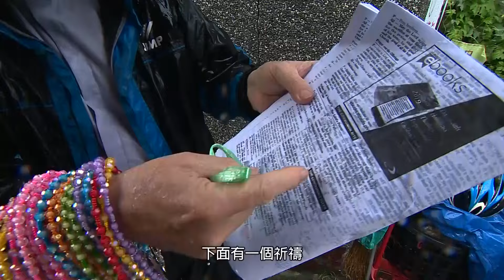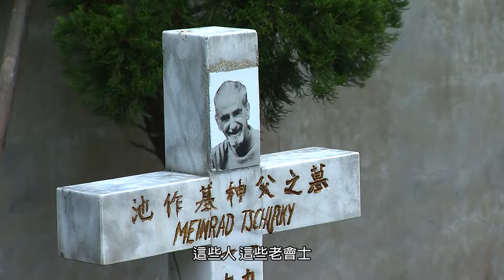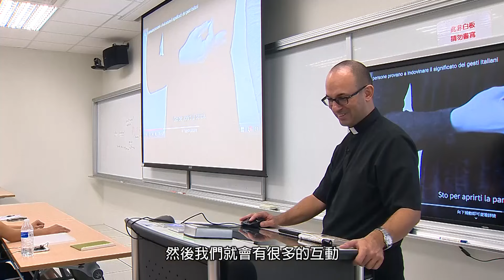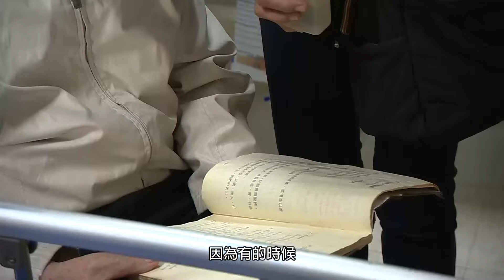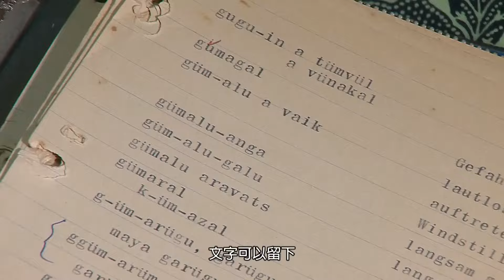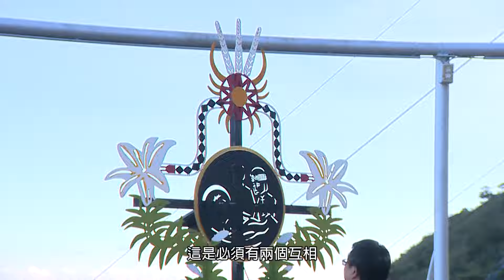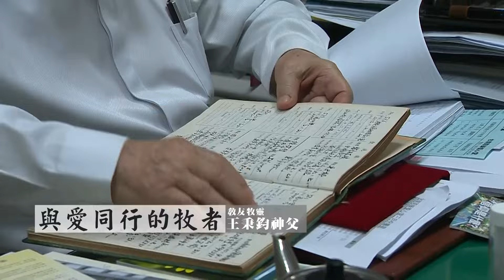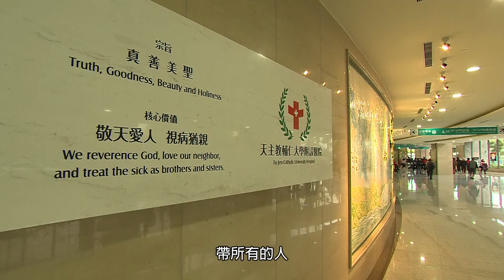OH MY GOD之微笑福爾摩沙 第四季 精華回顧篇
有一群來自海外的外籍傳教士，在天主的呼召下來到臺灣，化身愛與希望的傳播者，顯揚天主的慈愛。他們不分國籍、不分彼此。用不同的組織和方法，凝聚善念的力量。將天主慈愛的光芒散佈在台灣各個角落，照亮美麗的台灣。他們從不畏懼個人生命的渺小，在台灣這片土地上，種下一顆顆「愛」的種子，帶動善念的循環，成為溫暖台灣的力量。因為他們的到來，讓臺灣不寂寞。
現在就讓我們跟隨這些人的腳步，前往臺灣各個角落。感受這些來自海外的外籍傳教士，是如何堅持對天主的信仰，用微笑溫暖美麗的福爾摩沙！